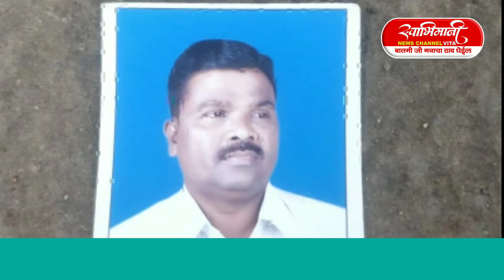सांगली येथील घटना डॉक्टर बाबासाहेबांचे गाणे ऐकतच या भीम सैनिकाने सोडला प्राण